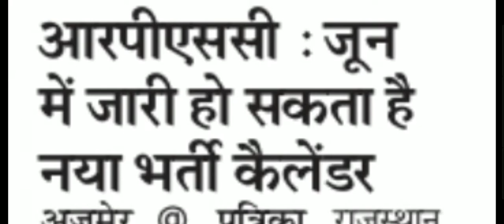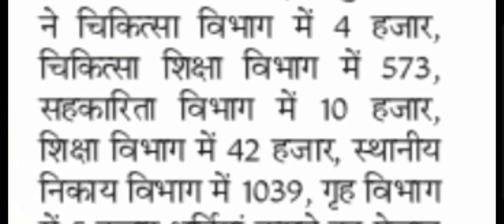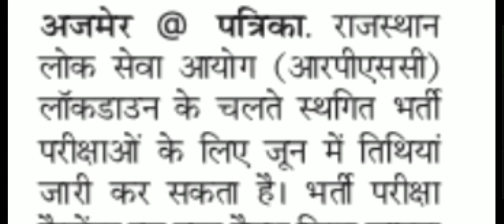RPSC : Launches New Recruitment Calendar 2020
RPSC Launches New Recruitment Calendar in June 2020 for Future Exams.